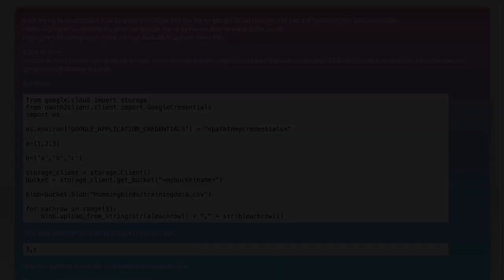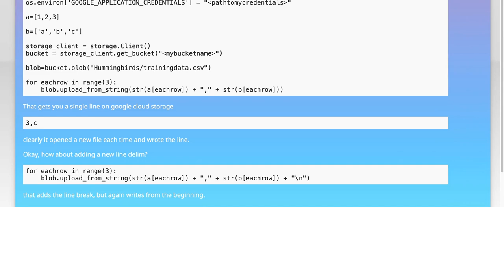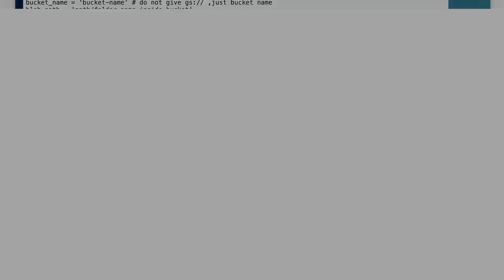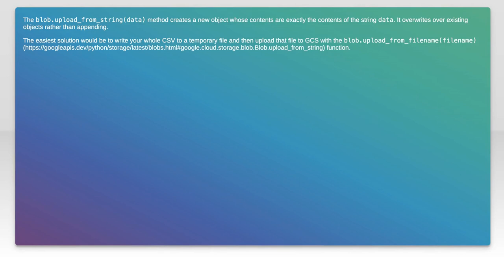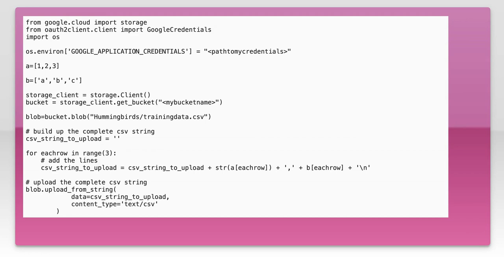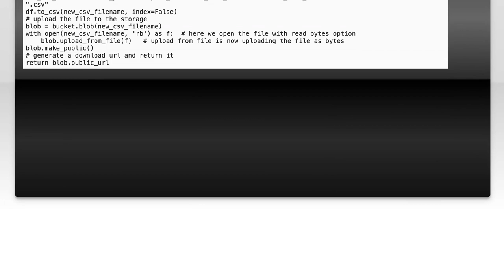Write csv to google cloud storage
python: Write csv to google cloud storage

Related to: python, csv, google-cloud-storage